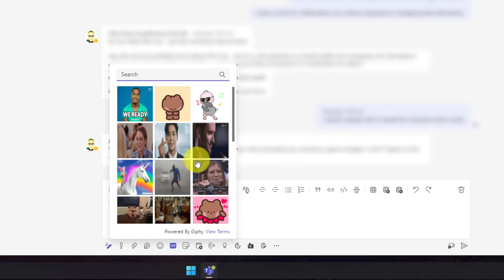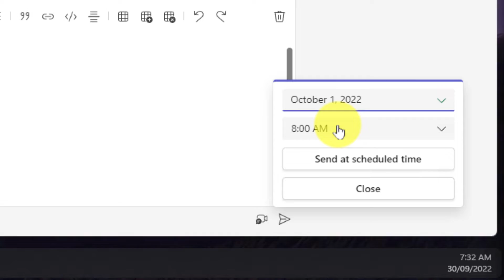How to Send Scheduled Messages in Microsoft Teams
Teams has recently introduced the ability to schedule the send time of your message, so you can get your message typed up and sent at the time that works best for you but ensure it arrives with the recipient at the time you specify.